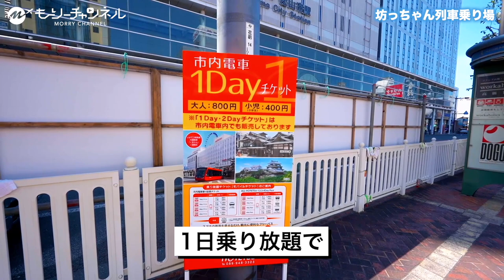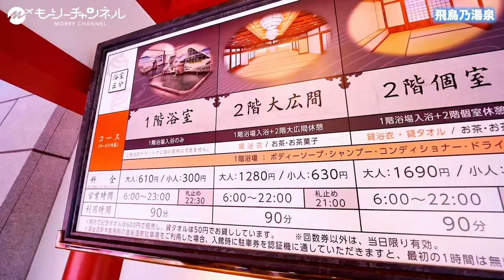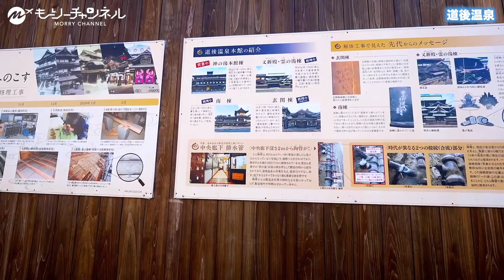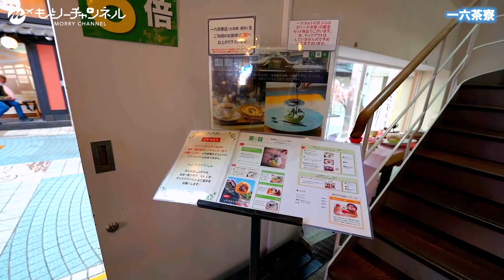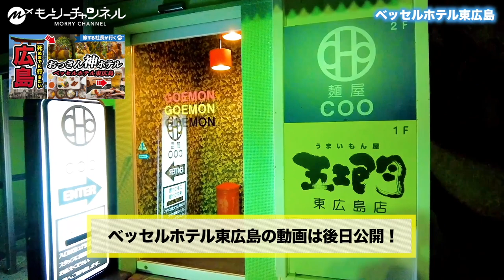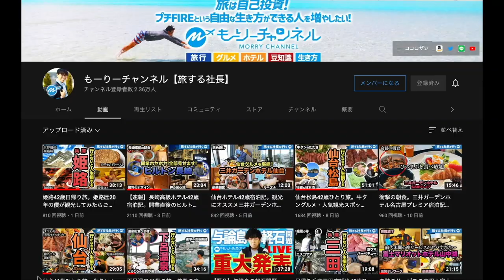【道後温泉ひとり旅】愛媛・松山の風情ある温泉街でぶらり食べ歩きが最高すぎた旅行【観光・日本最古・貸切温泉・おすすめグルメ】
日本三大古湯である道後温泉旅行の動画！道後温泉別館 飛鳥乃湯泉にて特別浴室にて特別な体験！道後プリンや一六タルト、じゃこカツなど温泉街食べ歩きも楽しみました！

関連動画
しまなみ海道ひとり旅。広島・尾道〜愛媛・松山までを絶景ドライブ旅したらとんでもないことに（向島・因島・生口島・大三島・伯方島・大島）【カフェ・サイクリング・旅行・観光】

広島・尾道旅行42歳1泊2日グルメ旅。瀬戸内しまなみ海道をサイクリングしたら過去最高すぎた【カフェ・観光】

広島呉1泊2日の旅。かつて東洋一の軍港と言われ、世界最大の戦艦『大和』を建造した呉市を観光！大和ミュージアム・シーパセオ乗船など充実しすぎた【旅行動画】

【鹿児島】指宿温泉旅行の砂風呂が最高すぎた【休暇村・砂むし温泉・貸切温泉・グルメ・観光】

草津温泉1泊2日旅行。おすすめ観光グルメに老舗有名旅館泊が最高に大満喫できたので全部見せます（湯畑・温泉街食べ歩き・群馬・貸切温泉）

もーりーの自己紹介

旅は自己投資！旅して稼ぐ40代社長もーりーが一生に一度は行きたい絶景・観光地を旅して学んだことを投稿します。ぜひTVなど大画面でご覧ください。
一生に一度は行きたい旅の情報だけではなく、少しでも多くの方が自由な生き方ができるようになることを願って発信していきます！

旅程
レフ松山byベッセルホテルズ
坊ちゃん列車乗り場
道後温泉駅
飛鳥乃湯泉
道後温泉
一六茶寮道後本館前店
道後ぷりん
道後ミルクチーズケエキ
道後麦酒館 別館
サンライズ糸山
ベッセルホテル東広島
うさぎ島（大久野島）
竹原
しまなみ街道
タイムスタンプ
0:00 オープニング
0:59 宿泊「レフ松山byベッセルホテルズ」
1:26 坊ちゃん列車乗り場から道後温泉に向かう
2:26 道後温泉駅を散策
7:10 飛鳥乃湯泉で貸切風呂に入る
13:17 道後温泉を観光
16:42 一六茶寮道後本館前店で一六タルトを食べる
18:43 道後温泉を観光
19:10 「道後ぷりん」で道後ぷりんを食べる
19:50 道後温泉を観光
20:00 「道後ミルクチーズケエキ」でチーズケーキを食べる
21:57 道後温泉を観光
22:43 「道後麦酒館 別館」で道後サイダーを購入
23:13 道後温泉からサンライズ糸山へ移動
23:40 サンライズ糸山でレンタサイクルを借りる
23:55 ベッセルホテル東広島
24:24 うさぎ島（大久野島）
25:00 竹原
25:12 しまなみ街道
25:22 道後温泉観光旅行の振り返り
25:56 エンディング